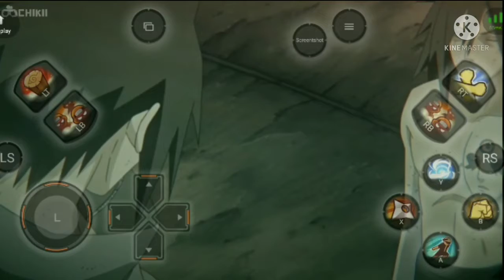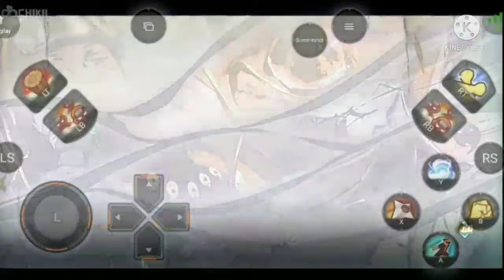Naruto Shippuden Ultimate Ninja Storm 4 Chiki Cloud Gaming - Chapter 17 Madara's Pulse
Platforms:Playstation 4,Xbox One & PC
Publisher:Namco Bandai
Developer:CyberConnect2
Release Date:
US:February 09, 2015
EU:February 05,2015